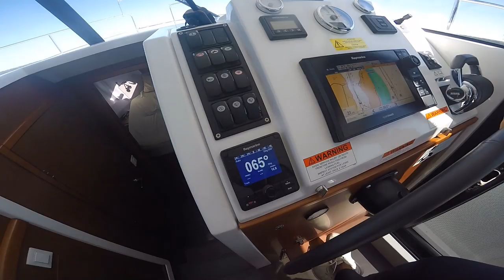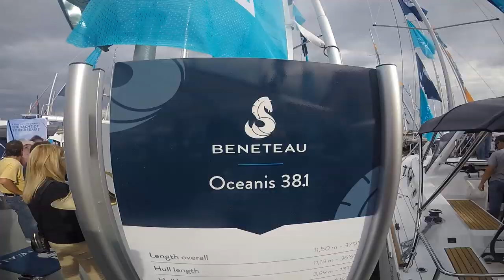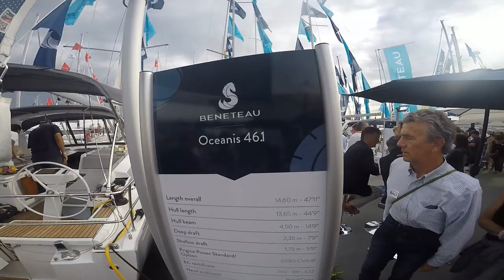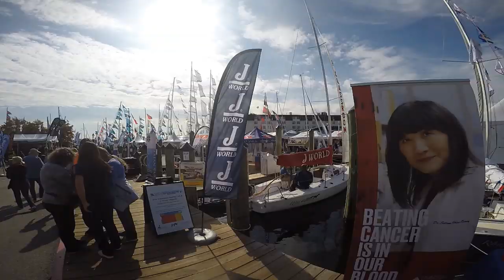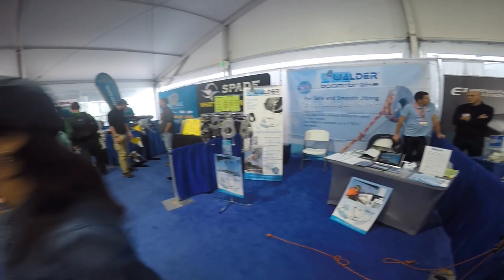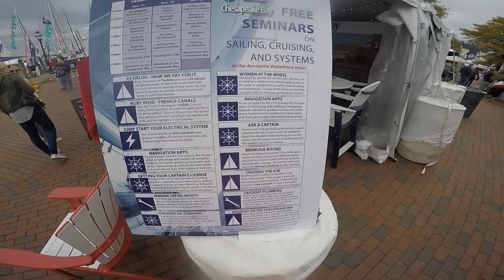Annapolis Boat Show Fall 2019 Final - EP25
Join us on our boat trip to the Fall 2019 Annapolis Sail Boat Show.  Leaving Washington DC and stopping in Gilligan's Pier and Solomons Island.  Boatshow, fun, drinks, music, food and lots of pretty boats.